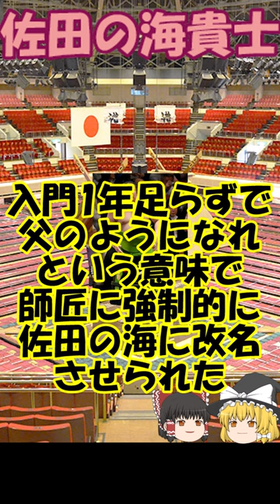【力士紹介】佐田の海貴士（さだのうみたかし）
所属：境川部屋
本名：松村要
生年月日：昭和62年5月11日（36歳）
出身地：熊本県熊本市
身長・体重：182cm 144kg
得意：右四つ・寄り